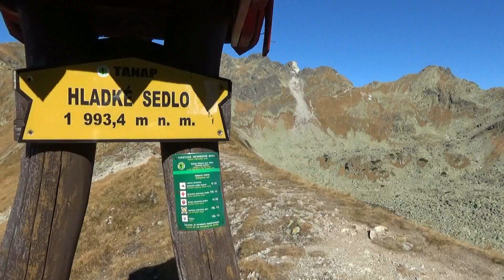TATRY. NAJPIĘKNIEJSZE ZAKĄTKI. Gładki Wierch /jesień/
Tatry. Trochę mniej znany widok na Dolinę Pięciu Stawów. Piękna pogoda i wspaniałe widoki z Przełęczy Zawory, Gładkiej Przełęczy i Gładkiego Wierchu. Więcej filmów już wkrótce na kanale Iras na szlaku.